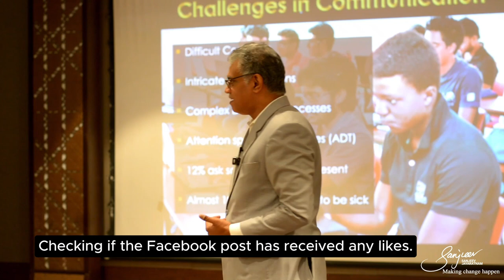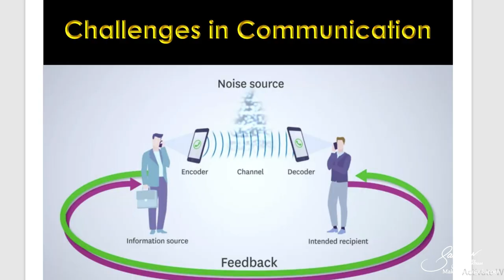5 Simple Tricks to Break Down Communication Barriers | Learning with Sanjeev Jayaratnam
🌟 Breaking Through Communication Barriers: How to Keep Your Audience Engaged 🌟

Ever tried to communicate a message only to realize it's not getting through? Whether it's short attention spans, distractions, or misunderstandings, you're not alone!

👉 Practical Tips:

• Use names to capture attention and bring your audience back when they get distracted.
• Understand that everyone decodes messages differently, so clarity is key.
• Be mindful of your audience's experiences and attitudes—they shape how your message is received.

🔍 Key Takeaways:

• Overcome communication barriers by acknowledging and addressing the "noise."
• Engage your audience by making your message clear and personal.
• Effective communication requires breaking through distractions and understanding different perspectives.

📚 Chapters:
0:00 - Introduction: Communication Challenges
0:02 - Short Attention Spans & Audience Reluctance
1:00 - The Impact of Noise on Communication
2:18 - Strategies to Engage Your Audience
2:58 - The Role of Perception & Experience in Message Decoding

Join me to learn how you can enhance your communication skills and ensure your message gets through!

13 People Skills That You Need to Have Be a Great Leader| Learning with Sanjeev Jayaratnam